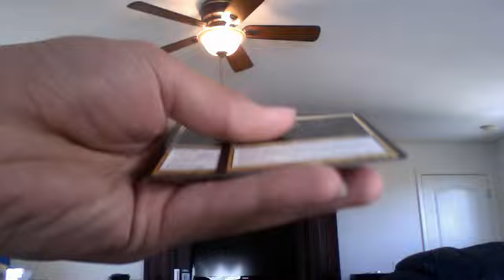Dark Ascension Cards For Trade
It's not much, but PM me if you see anything you like :)